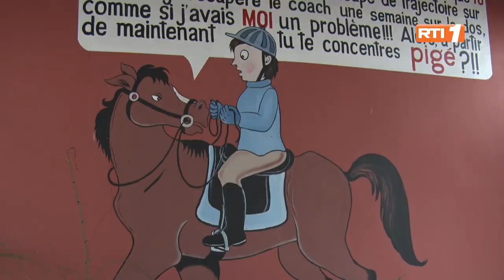Made In Africa : L'homme qui murmurait aux oreilles des animaux